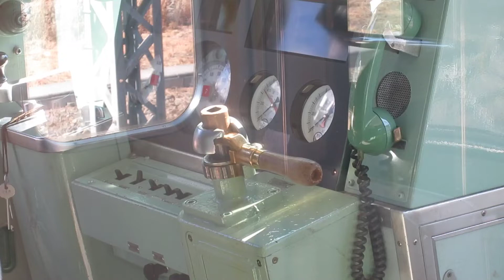小田急1000形 1058F ブレーキハンドル挿入 & ブレーキ試験